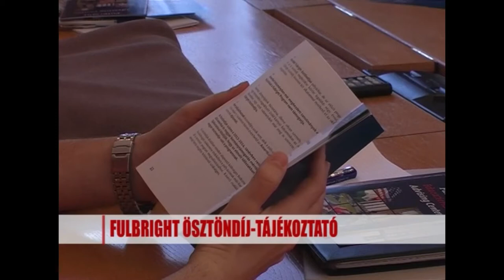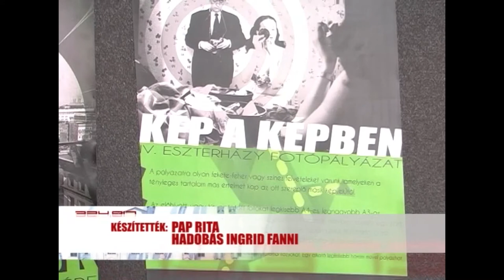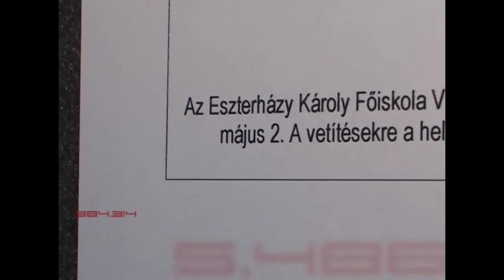Hírlánc /2012.04.06/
Hírlánc –az EKF hírműsora

Bemondó: Lendvai Zsolt
Témák:
- IV. Eszterházy Filmnapok
- Hallgatói Önkormányzati választás
- Fulbright ösztöndíj-tájékoztató
- Lépten-nyomon angolul
-Tudatosság a kommunikációban
- Vadeper filmklub
- Csepregi Balázs előadása
- Hang'vagy - Főiskolai tehetségkutató
- Tavaszköszöntő zenei fesztivál
- Két győzelem az alapszakasz győzelemtől
- Második hely az alapszakasz végén